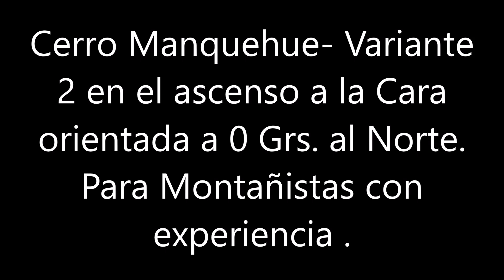CERRO MANQUEHUE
Describe el ascenso a la Cara 0 Grs. Norte por la Variante 2